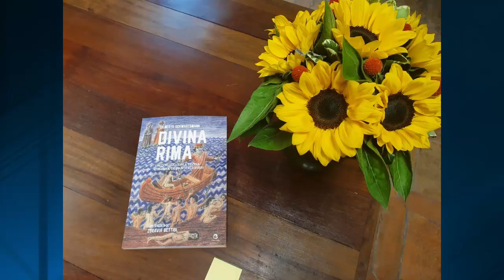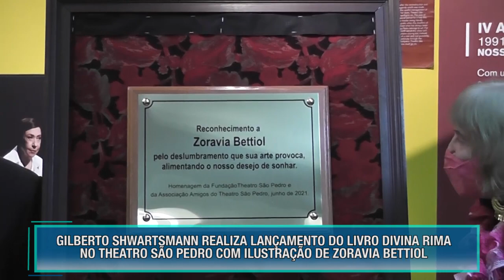08.07 - LANÇAMENTO DO LIVRO DIVINA RIMA NO THEATRO SÃO PEDRO - PEDRO FERREIRA